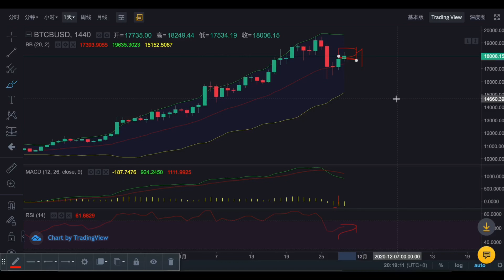比特币精准预测，涨上18000美金，接下来会有短暂性回调，切勿追涨杀跌！（第723期）比特币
币圈冷眼

冷眼微信:lengyan1004

现货操作固定交易所